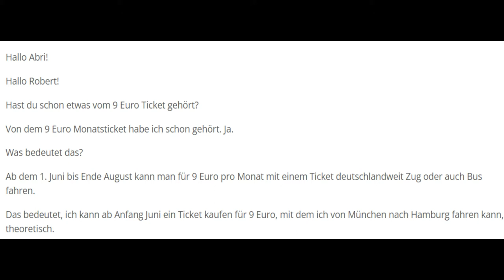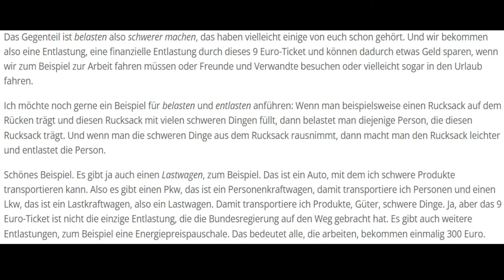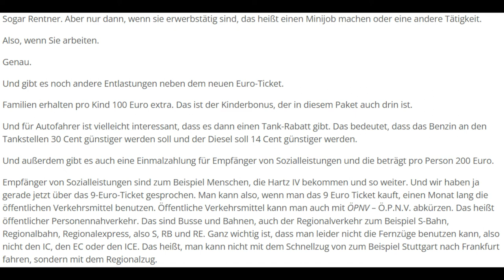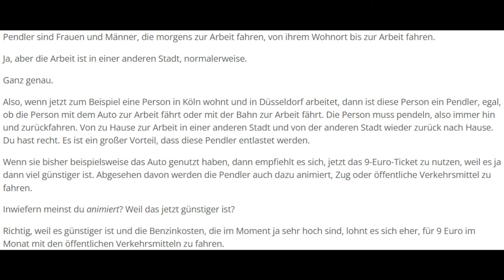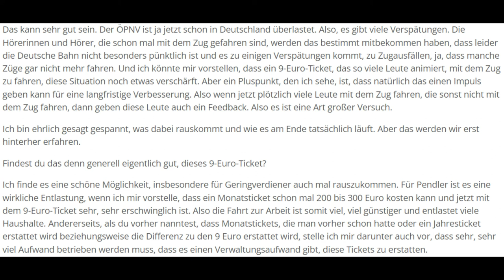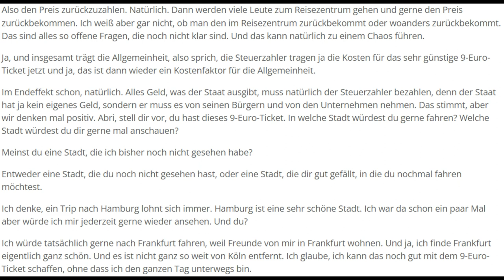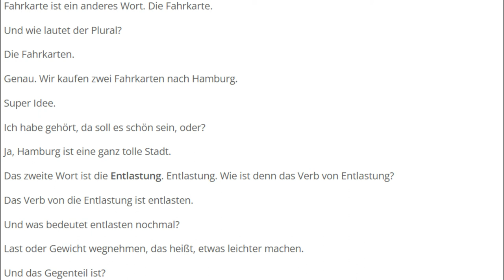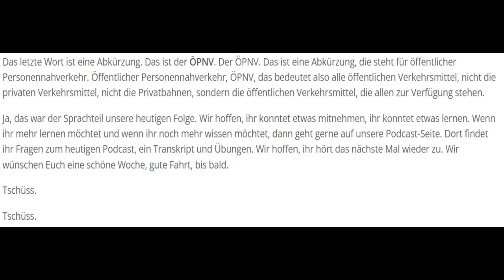9-Euro-Ticket - Deutsch-Lernen-Podcast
lernen Sie Vokabeln in ganzen Sätzen.
Was bringt es mir, etwas in der Fremdsprache auswendig zu lernen?
Auswendiglernen ist eine gute Ergänzung zu Dialogen und Lehrbüchern.
Sie lernen Vokabeln  auf eine interessante Weise. Sie lernen Wörter in ganzen Sätzen. Sie lernen einen korrekt
formulierten Text. Sie können etwas in der Fremdsprache erzählen. Sie erweitern Ihren Wortschatz.